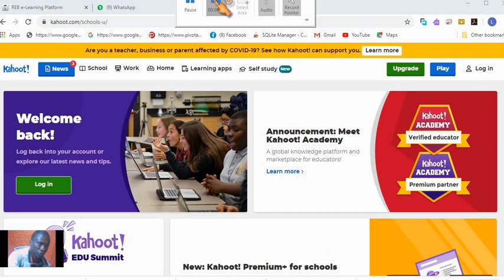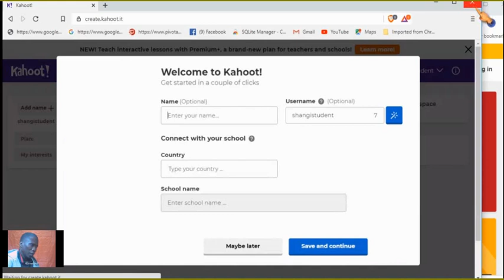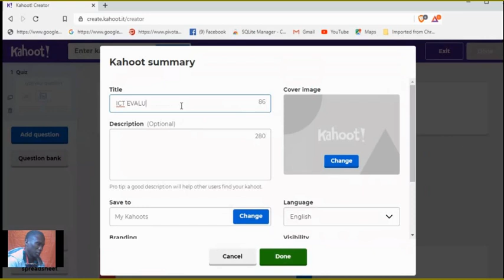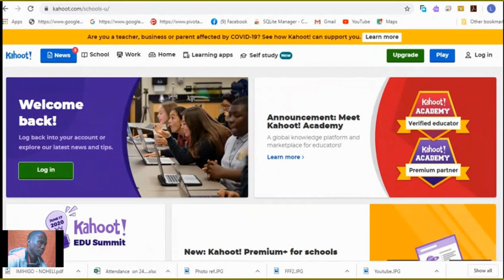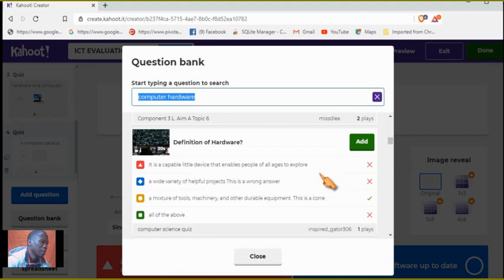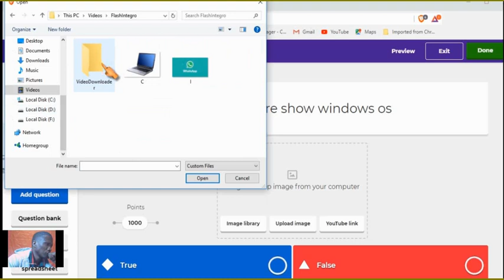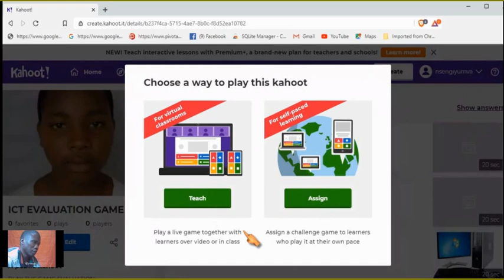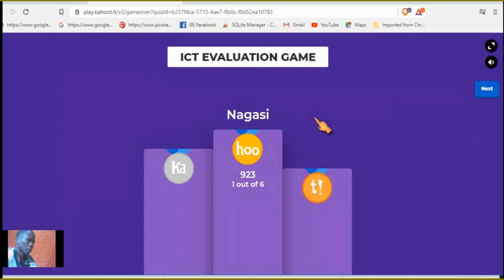STEPS BY STEPS TO CREATE KAHOOT EVALUATION QUIZ